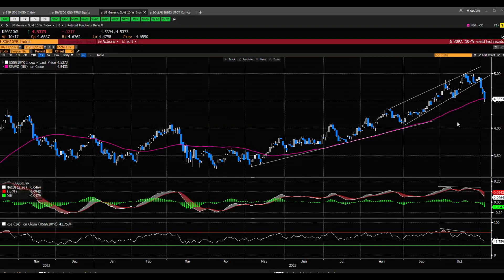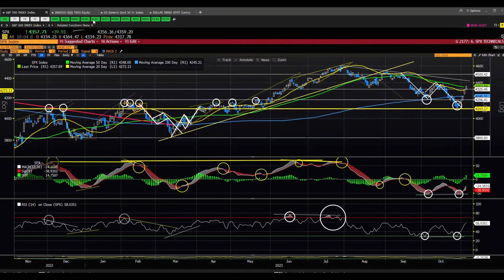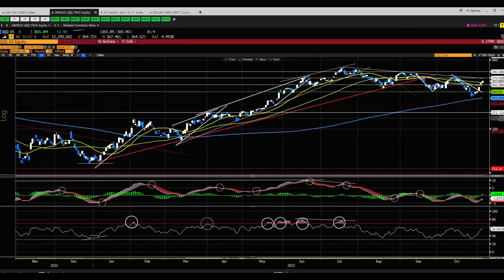Concerts, Child Care, YOLO, Yen, the Dollar and a Rally Right on Cue